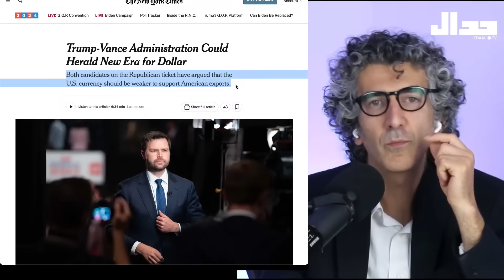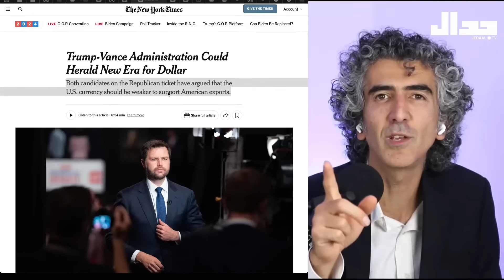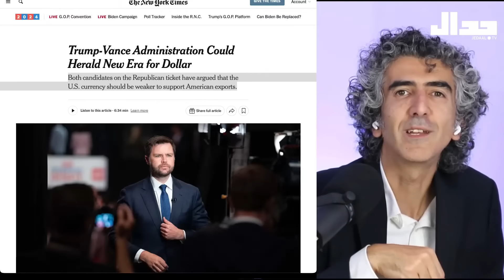ترامپ نمادِ قیام طبقه کارگر علیه جهانی سازی در آمریکا